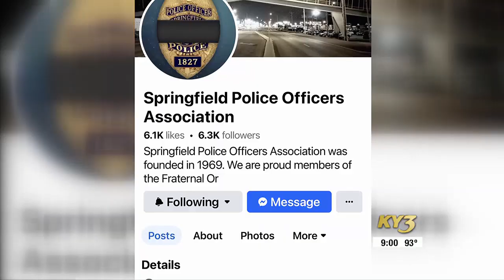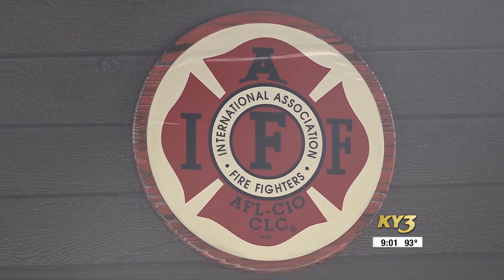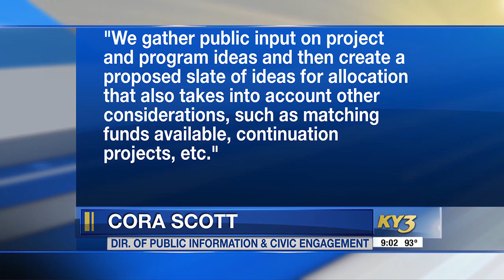City Council review what to do with expiring sales tax